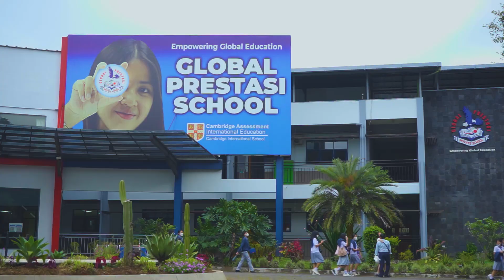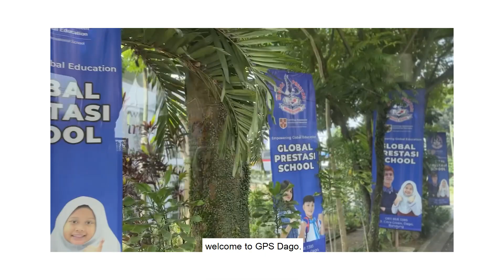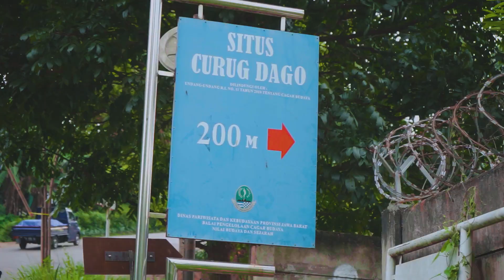WHAT IF STUDENTS OF GPS BEKASI LEARN AT GPS BANDUNG? - eps. pilot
Gimana ya kalau para siswa GPS Bekasi pergi belajar di Global Prestasi Bandung, belajar di sekolah baru dengan suasana dan cuaca yang sejuk? Hmm...
What If... sebuah program terbaru  dari Global Prestasi yang menceritakan pengalaman para siswa, karyawan maupun guru-guru akan suatu kegiatan yang BELUM PERNAH mereka lakukan SEBELUMNYA.
WOW, seperti apa ya cerita seru mereka? Let's see and listen to their story.